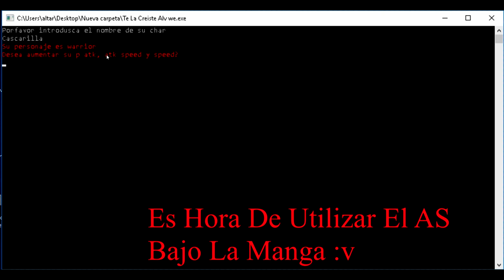Cascarilla V3 L2 Ultra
Para Vos BaSuURa!  Comenten Pvtos :v
GG  ( ͡° ͜ʖ ͡°) (Míralo En HD y Con Auriculares) :v

Temas :
To Be Continued
Safe In New York City AC/DC Live
Fukkit - 30 (Bass Boosted)
Sick Puppies - You're Going Down (sub español) Miren Este subtitulado Esta re Zukulento :v